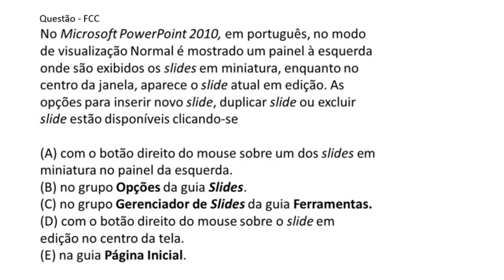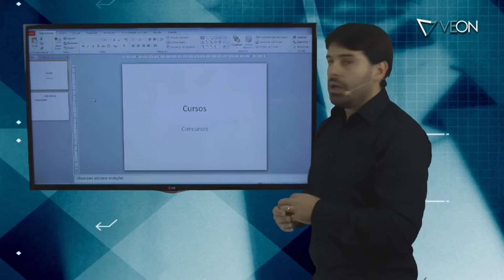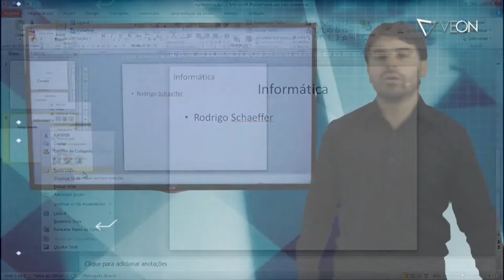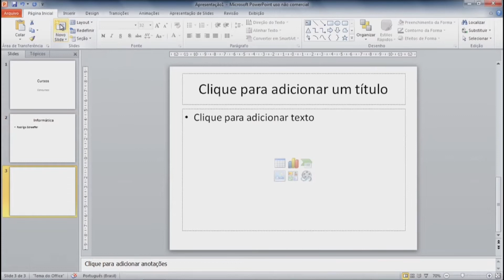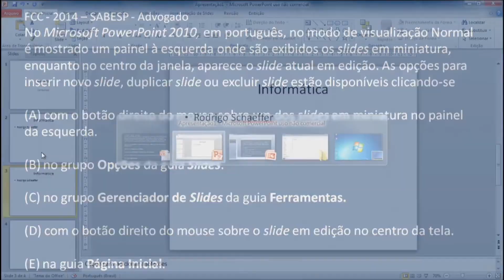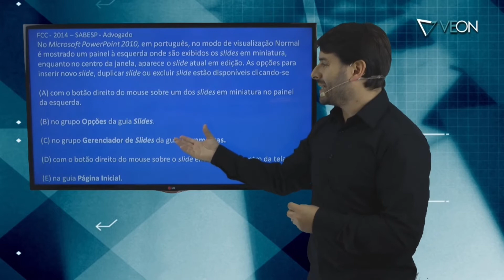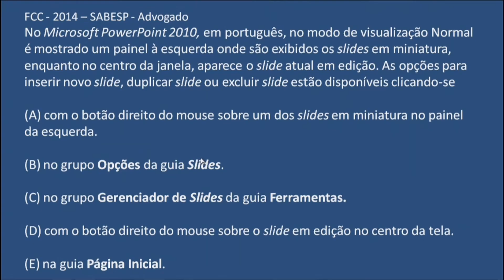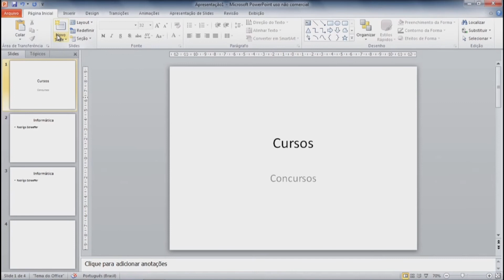Concurso TJ-MA 2019 Maranhão | Aula 25 de informática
Aula 25 de informática para o concurso TJ-MA 2019 Tribunal de Justiça do Maranhão. Curso de informática com o professor Rodrigo Schaeffer comentando sobre conteúdos e questões de acordo com o edital FCC para os cargos Técnico Judiciário, Analista Judiciário e Oficial de Justiça.
Esta aula é sobre: PowerPoint 2010 e inserir novo slide.